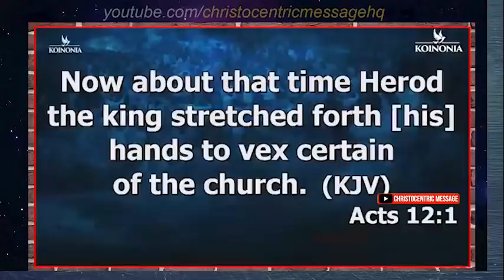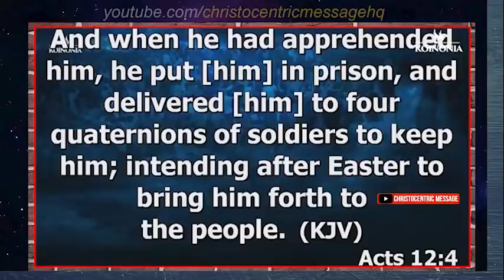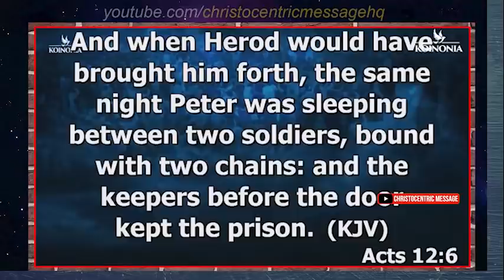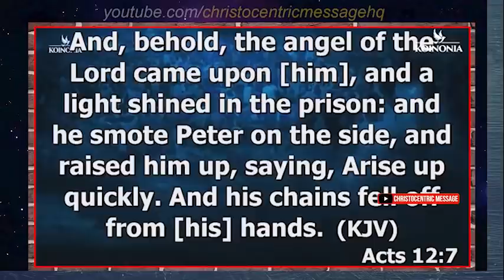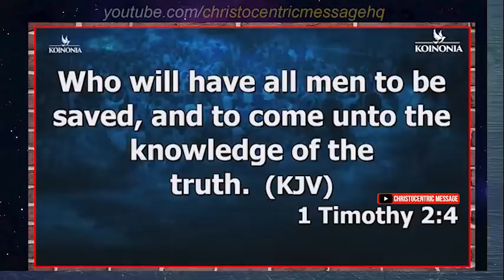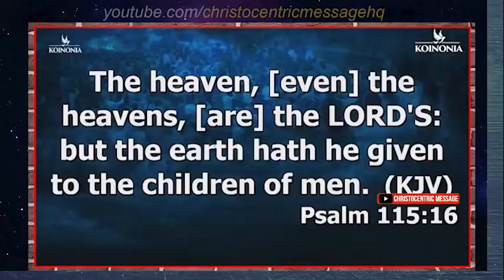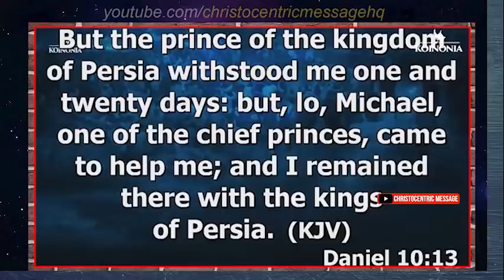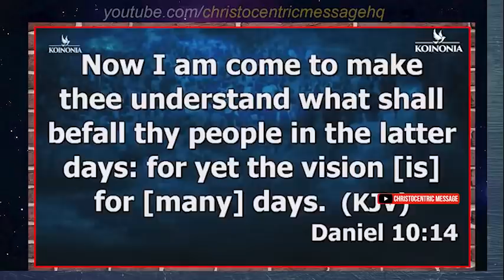I MADE A VOW TO GOD, THAT MY CHILDREN WILL NOT SUFFER - Apostle Joshua Selman 2022